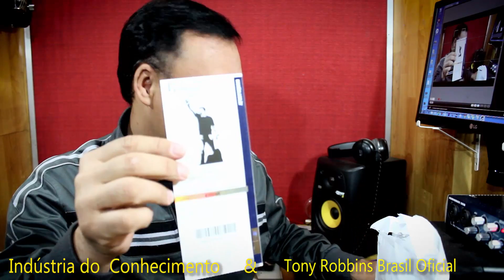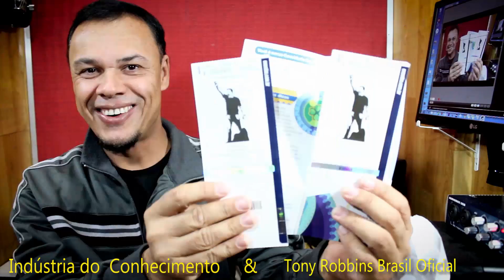TONY ROBBINS NO BRASIL- MEUS INGRESSOS CORTESIA- NOS VEMOS LÁ!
Este é um momento muito especial que compartilho com a audiência do Dica do Hermano. A indústria do conhecimento IC grandes parceiros, me enviaram os ingressos para o evento Tony Robbins Brasil que acontecerá no dia 23 e Agosto no Rio de Janeiro, será uma alegria participar desse tempo de aprendizado com um dos maiores coaches do mundo. Anthony Robbins, que sempre trago traduções e dublagens para o português.

Conheça o canal Indústria do Conhecimento IC

* Este vídeo não tem impacto negativo,
* Créditos: Tony Robbins
Categoria:Trilha sonora de cinema | Dramático